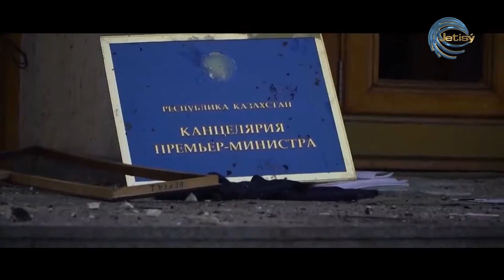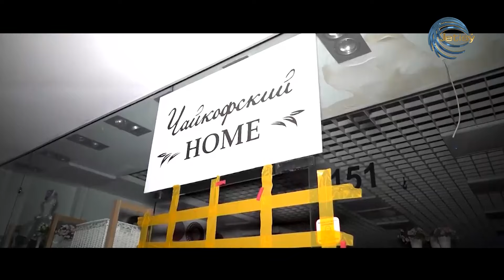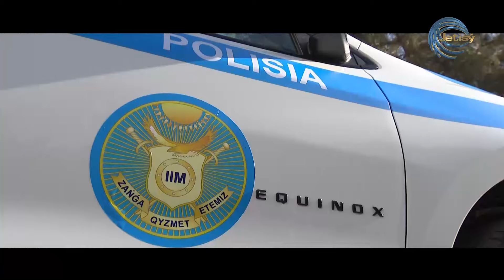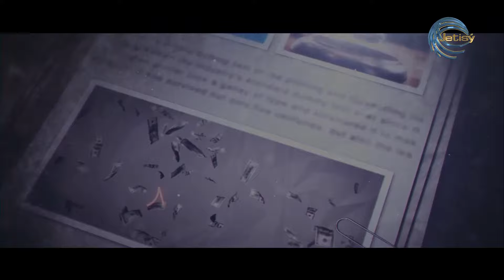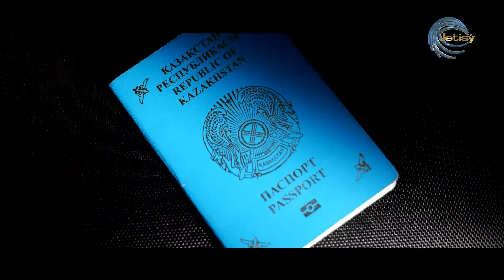ҚАҢТАР, КОТОРЫЙ ВСЕ ИЗМЕНИЛ